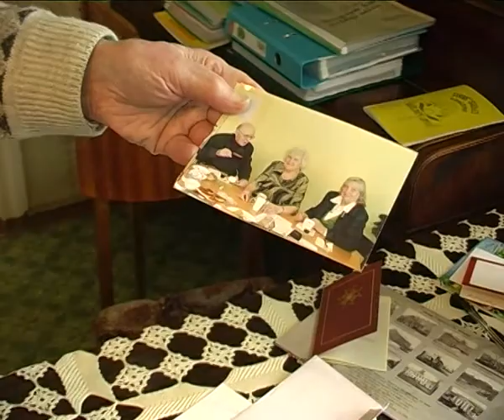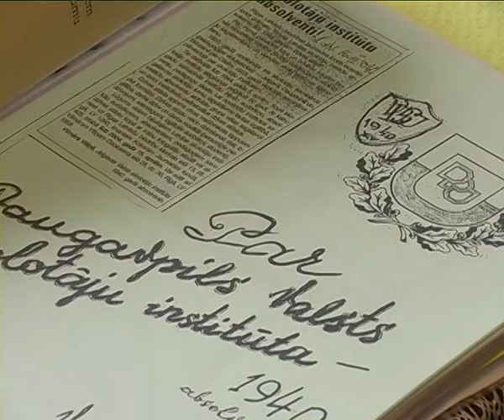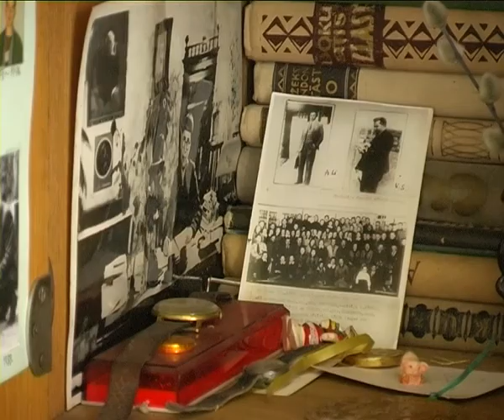Apbalvo jēkabpilieti Valdi Sakaru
1.maijā, dažas dienas pirms Latvijas Neatkarības deklarācijas 20. gadadienas, augstu valsts apbalvojumu saņēmis jēkabpilietis Valdis Sakars. Sabiedriskais darbinieks, vecākais Mazpulku organizācijas vadītājs Latvijā, skolotājs un novadpētnieks Valdis Sakars iecelts par Atzinības krusta kavalieri par mūža ieguldījumu novadpētniecības un jauniešu nacionāli patriotiskās audzināšanas darbā. 1939. gadā Atzinības krustu saņēmis arī viņa tēvs.
    Valdis Sakars stāsta, ka savā mūžā darbojies septiņās jomās  fiziskajā un darbaudzināšanā, strādājot par pedagogu, aizrāvies ar fotografēšanu un kino, tāpat strādājis par korespondentu un darbojies metodiskā darba un novadpētniecības jomās, kā arī mazpulku organizācijā.
20 gadus Valdis Sakars apguvis pats un mācījis citiem fotografēt. Pateicoties šim vaļaspriekam, pievērsies arī novadpētniecībai.
    „Man teica braukājot apkārt un fotografējot, pieraksti arī kaut ko! Es jau biju „fiksais puika, tāpēc piekritu! Tā arī sākām aizrauties ar novadpētniecību! Veidoju aprakstus par to, ko fotografēju," sacīja Jēkabpils Goda pilsonis Valdis Sakars.
    Otra lielākā aizraušanās un mūža darbs saistīts ar jauniešiem un mazpulku organizāciju.
    „Mazpulkos es nokļuvu 1936. gadā, kad biju Daugavpils skolotāju institūtā 3. klasē. Toreiz nodibinājām mazpulku saimi. Tajā bijām kādi 40 jaunieši. Mani uzreiz ievēlēja par saimes vecāko. Tā bija Tālaviešu saime. „Mans zelts ir mana tauta, mans gods ir viņas gods,  tā bija mūsu devīze! pastāstīja Valdis Sakars.
    No 1992. gada Valdis Sakars bijis Mazpulka rajona padomes sekretārs un Vecbiedru kluba vadītājs, no 1994. gada - Mazpulku padomnieks.
    „Apzinājām visus mūsu mazpulkus, kur jau viņi organizējās, tur mēs bijām klāt! Pēc pusgada jaunie kandidāti varēja nodot svinīgos solījumus. Visbiežāk tos nodeva Sēļu sētā ražas skates laikā rudenī. No visām skolām sabrauca kandidāti  2, 3, dažreiz 10. Vislielākā mazpulku saime mums bija Sūnu skolā," sacīja Valdis Sakars.
    Viņš sagatavojis arī vairākus manuskriptus jeb „mapītes, kā viņš pats tās dēvē, veltītas mazpulkiem, kā arī daudziem saviem līdzgaitniekiem un svarīgiem notikumiem. Pie mapīšu veidošanas Valdis Sakars strādā joprojām  savā ikdienā, tāpat kā ar Jēkabpils mazpulcēniem. Lai gan šī jauniešu organizācija mūsdienās esot kļuvusi „mazāk populāra, dalībnieku netrūkstot un, lai gan mūsdienās jaunieši esot daudz nepieklājīgāki, tomēr ļoti erudīti un zinoši. Ar lepnumu Valdis Sakars stāsta, ka jaunieši ļoti daudz iegūst, darbojoties mazpulcēnos.
    „Pirmkārt, viņi lietderīgi izmanto laiku! Nav „jādauzās apkārt un jāgarlaikojās, kad nezina ko darīt. Tur ir darbs! Visam gadam ir darbs! Un prieki arī nāk reizē  ir savas sanākšanas un ballītes, tāpat ļoti daudz iegūst pats sev. Dažas atziņas noder pat visai dzīvei! sacīja Valdis Sakars.
    Jāpiemin, ka 88 gadus vecais skolotājs, metodiķis, mācību grāmatu autors, novadpētnieks un sabiedriskais darbinieks 2006. gadā ieguva arī Jēkabpils Goda pilsoņa titulu.

     Lāsma Skļarska